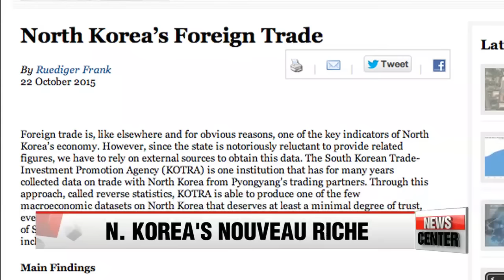38 North expert： The biggest change in N. Korea is the emergence of ′middle clas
38 North is a program of the U.S.－Korea Institute at Johns Hopkins University dedicated to providing analysis of events in and around North Korea.
Their blog is authored by its faculty and guest commentators... including Dr. Ruediger Frank， a longtime North Korea expert， an economist， and a professor of East Asian studies at the University of Vienna.
Dr. Frank was educated at Kim Il－Sung University in North Korea and has been visiting the reclusive state for the past 24 years.
I recently had a chance to sit down with him. In this part two of my two－part interview， we discussed the state of the North Korean economy and the emergence of what he called a ″middle class″ in North Korea. What would you say is the state of the North Korean economy at this point？
It′s obviously in a stage of transition. For someone who goes to North Korea as regularly as I do for 25 years now， it′s obvious that the country is changing.
Not fast， not always at the pace we want but definitely in a way that can′t be bounced back.
For example， existence of market where people can buy what they want in case they have the money， one thing that wasn′t there.
I′m really hesitant to call them black markets… those jangmadang… because those are legal. They are heavily guarded… to trade there， you have to have license.
I have also heard of young entrepreneurs in North Korea. Are there entrepreneurs？
Oh yes. They are usually they are in the restaurant business or in the tourism business.
These are things where you can actually be an entrepreneur in North Korea.
Obviously you need to have a connection because you will not be a private entrepreneur but it all takes place under the cover of some collective.
And many young people I met in the educated middle class actually dream about entering business and opening their own restaurants and coffee shops or tourism company.
You said middle class. So， are you saying that there is a middle class in North Korea？
Very obviously that′s one of the big changes that I have observed in the last 24 years… that this middle class has actually emerged.
You now have people who look differently and wear more fashionably， have mobile phones， who have the right body language with self－confidence on the streets， not only on Pyeongyang but also of Cheongjin， Gyeongsung and Sariwon… any other major North Korean cities.
So， are we seeing the emergence of capitalism in North Korea？
I would say what we see is the attempt by the state to use different means to achieve economic progress.
What you are saying is that at least those in the middle class in North Korea have had the taste of what money can bring them？
Absolutely yes.
This is transforming the whole outlook of life because they know whatever you want to get， you can get it if you have the money.
Can we anticipate a reunification similar to that of Germany？
Definitely no.
To begin with， the case of Korea and Germany are so different.
If we look at the changes